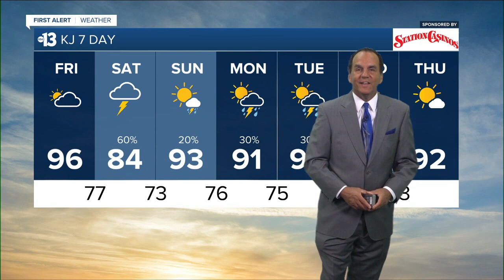KTNV 13 Action News Las Vegas Latest Headlines | September 8, 6pm